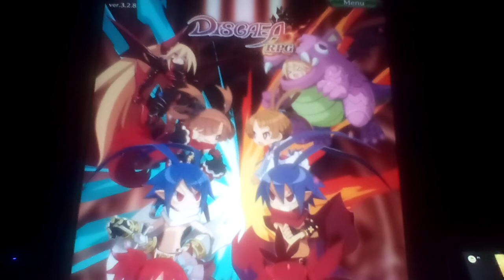Let's play Disgaea RPG Part 77: Time To Free Zeroken From The Mind Control!